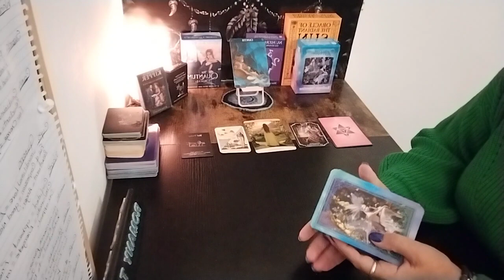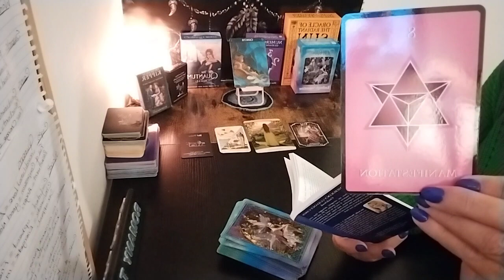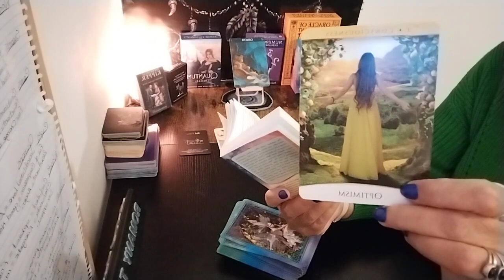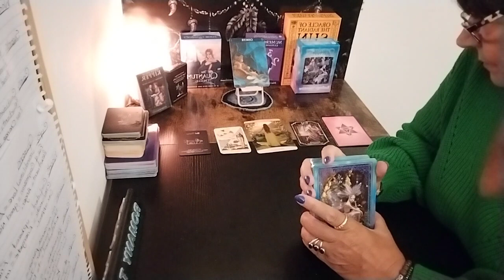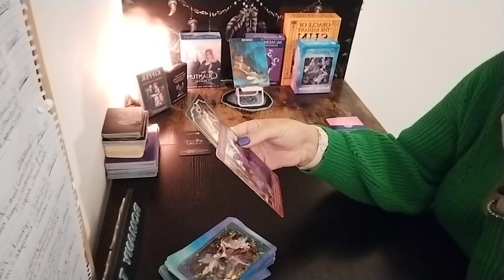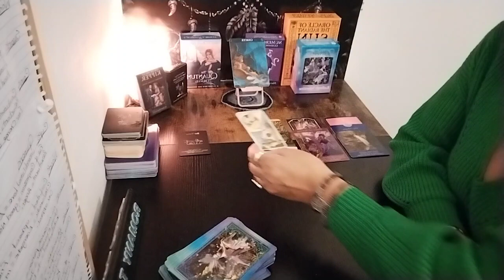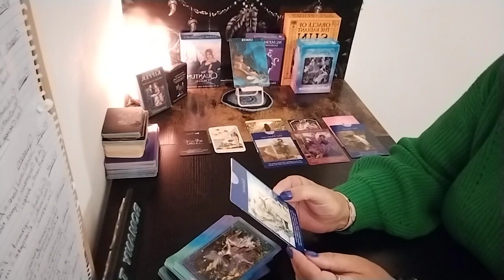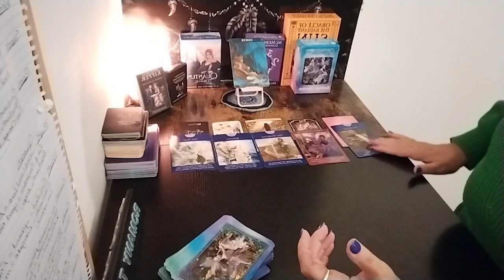CANCER ♋🦀 NOVEMBER 2023. Just hear them out.